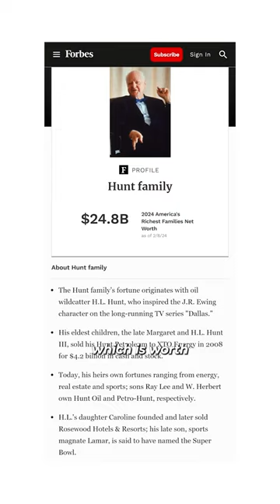The Chiefs Might LEAVE Kansas City... 🏟💵